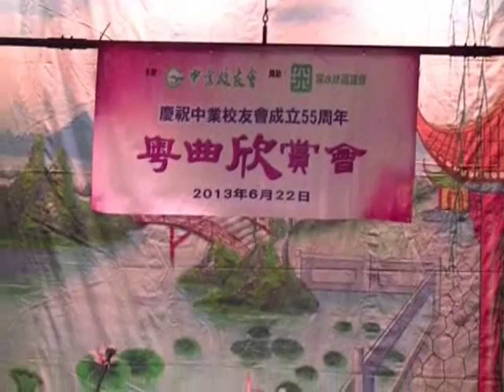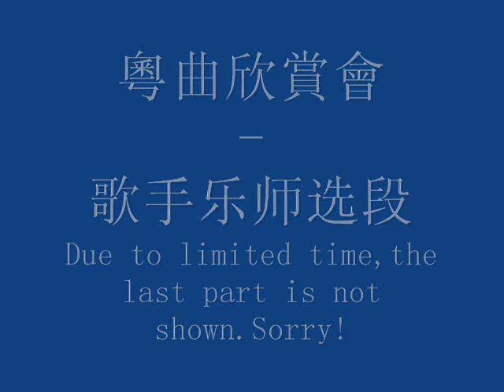Hong Kong Yuequ:粵曲欣賞會-歌手乐师选段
粵曲欣賞會-歌手乐师选段
長沙灣麗閣邨麗閣社區會堂舉辦
2013